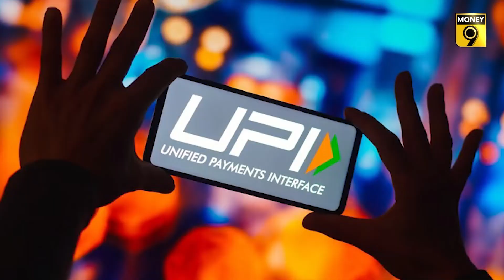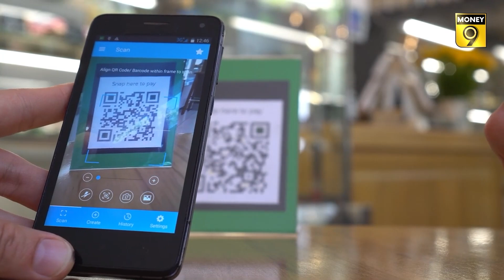upi transaction limit: अब 1 लाख तक के UPI पेमेंट पर नहीं आएगा OTP | Money9 Jhatpat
upi transaction limit: रिजर्व बैंक की मॉनेटरी पॉलिसी कमेटी (MPC) की बैठक के बाद सरकार ने आज यानी 8 दिसंबर को UPI से पेमेंट की लिमिट को ₹1 लाख से बढ़ाकर ₹5 लाख कर दिया है। नए नियम हॉस्पिटल्स और शैक्षणिक संस्थानों में UPI पेमेंट पर लागू होंगे.